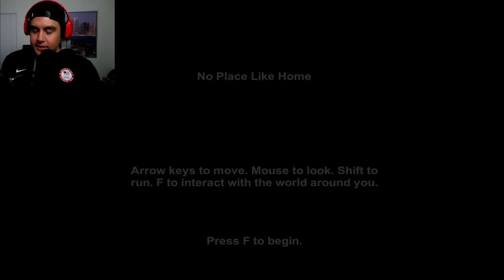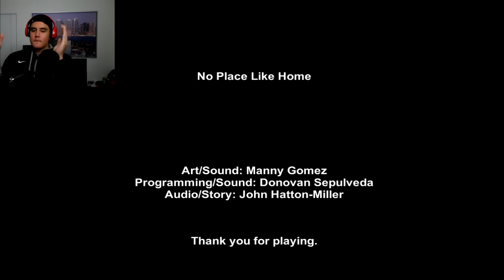LIVING WITH A PSYCHO SIMULATOR & THE ZOMBPOCALYPSE | Free Random Games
Roommate throws punches at me, I try surviving a zombie apocalypse & I just don't know ALL in one action packed episode! Leave a LIKE for more!